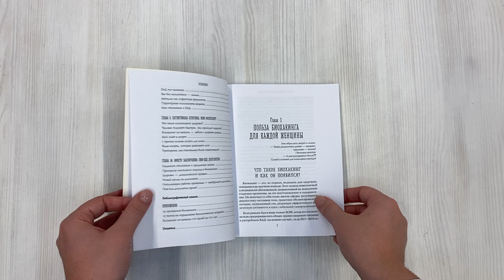Биохакинг по-женски. Как запустить программу снижения биологического возраста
Биохакинг — подход, позволяющий настроить работу тела максимально продуктивно, чтобы не только повысить текущую работоспособность и улучшить качество жизни за счет высокоресурсного состояния, но и обрести активное долголетие, где старости в общепринятом понимании слова просто нет! Биохакинг по-женски преследует еще и другую цель - не идти по пути неоправданного риска или непонятного эксперимента, а применять только безопасные, проверенные и эффективные методики. Автор, номинант премии Главные женщины года 2021, разработала уникальную систему женского биохакинга, который поможет похудеть, обрести здоровье и красоту, увеличить работоспособность и личную эффективность и снизить свой биологический возраст.